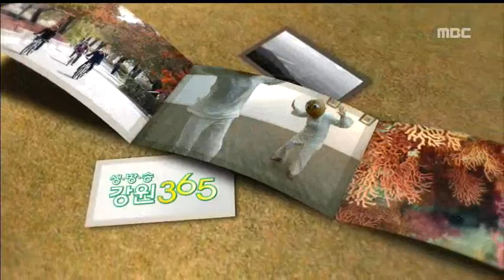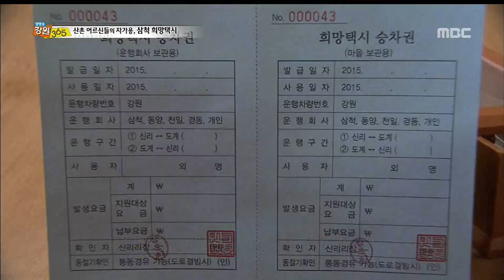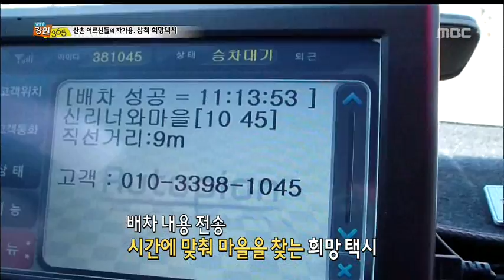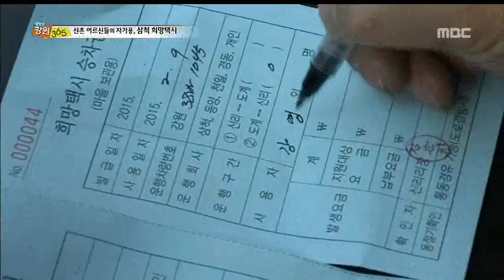[생방송 강원 365] 산촌 어르신들의 자가용, 삼척 희망택시 (삼척)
15-03-04 산촌 어르신들의 자가용, 삼척 희망택시 (삼척)